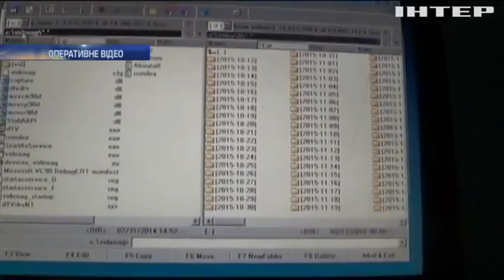В Києві кіберзлодії пограбували банкомати на 2,5 мільйона